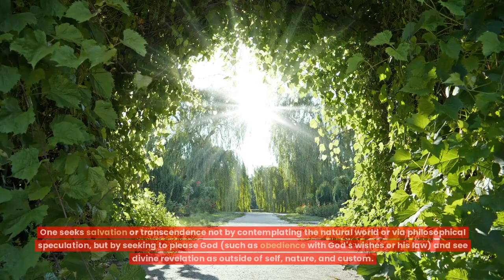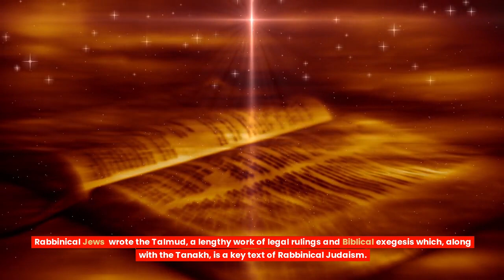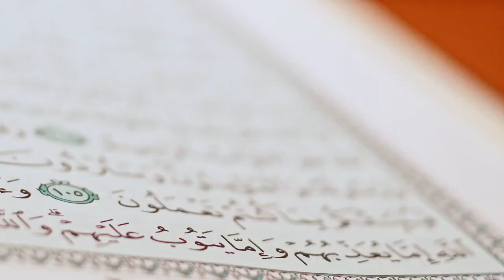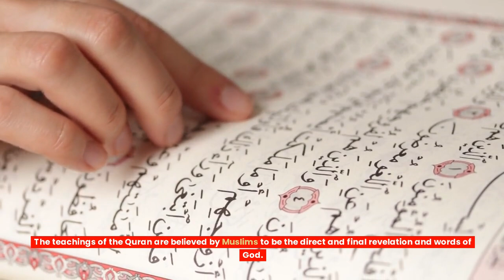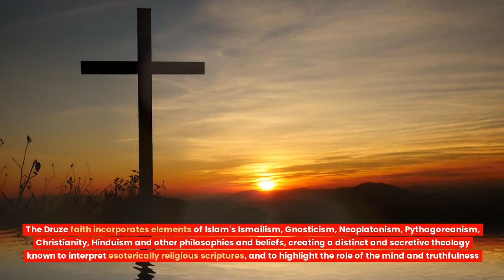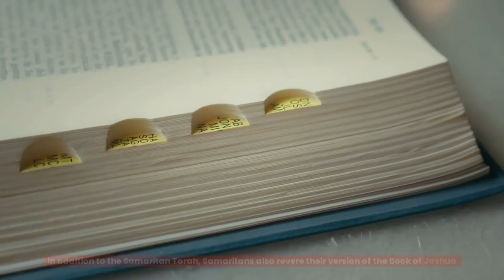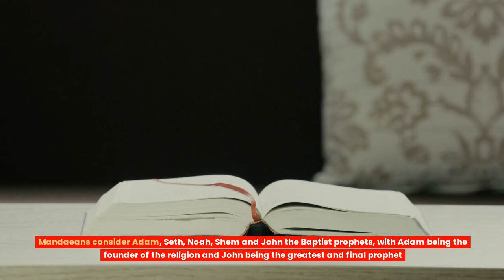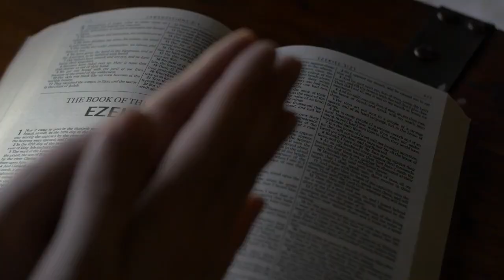Abrahamic religion, similarities between Judaism, Christianity and Islam अब्राहमिक धर्म यहूदी धर्म,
The video explores the Tapestry of Abrahamic Religions/faith
Description: Embark on a journey of discovery as we delve into the rich tapestry of the Abrahamic religions – Judaism, Christianity, and Islam. In this illuminating video, we will unravel the shared origins, key beliefs, and unique narratives that bind these monotheistic faiths together.
🕍 Judaism: The Covenant of Promise
Discover the foundational covenant between God and Abraham that laid the groundwork for the Jewish faith. Explore the Torah's teachings, rituals, and the enduring significance of the Promised Land in shaping Jewish identity.
✝️ Christianity: The Messiah and New Covenant
Uncover the Christian perspective as we explore Jesus Christ's pivotal role, the New Testament, and the concept of salvation. Delve into the diverse traditions and denominations that make up the Christian faith, emphasizing the common roots with Judaism.
☪️ Islam: Submission and Divine Revelation
Journey into the Islamic tradition, understanding the life of the Prophet Muhammad and the revelation of the Quran. Explore the Five Pillars of Islam and the deep reverence for Abraham as a prophet in Islam, including the significance of Mecca and the Kaaba.
🤝 Shared Elements and Common Bonds
Examine the striking similarities among these Abrahamic religions – the emphasis on monotheism, the importance of prophets, and shared stories such as the Akedah. Witness the interconnectedness that fosters understanding and mutual respect among followers of these faiths.
🌐 Unity in Diversity: Bridging Communities
Discover how these religions, while distinct in their practices, beliefs, and interpretations, contribute to a shared cultural and historical heritage. Witness the beauty of diversity within the Abrahamic traditions and the potential for fostering interfaith dialogue and harmony.
🔍 Unveiling Common Misconceptions
Challenge preconceived notions as we address common misconceptions surrounding these religions. Learn about the tolerance, compassion, and shared ethical values that form the core of Abrahamic teachings.
🌈 A Call to Unity and Understanding
As we conclude our exploration, join us in recognizing the shared humanity within the Abrahamic traditions. Embrace the call for unity, respect, and understanding as we navigate the common ground that binds Jews, Christians, and Muslims worldwide.
👁️‍🗨️ Open your mind and heart to the wisdom of the Abrahamic religions. Watch now and embark on a journey towards greater interfaith understanding and appreciation.
What is an Abrahamic religion? What are the similarities between Judaism, Christianity and Islam